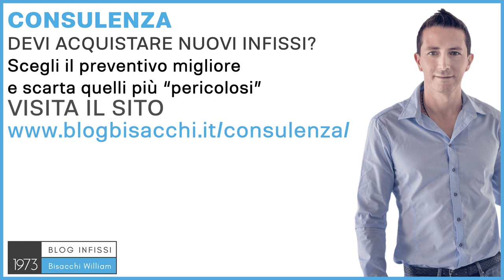Vetrate scorrevoli a scomparsa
Ciao sono William Bisacchi di Infissi Bisacchi dal 1973, ci occupiamo di infissi di abitazioni private con il Sistema Bisacchi. Oggi ti voglio parlare del più bello degli scorrevoli, quindi gli scorrevoli, le vetrate scorrevoli a scomparsa, e per vetrate scorrevoli a scomparsa intendo delle vetrate già di grandi dimensioni, perché una vetrata scorrevole nasce per questo motivo, che vanno praticamente completamente a sparire scorrendo all'interno del muro. Questo ti consente di avere una vetrata intera senza nessun montante e senza nessun traverso, ti consente una volta aperta di creare un varco come se non ci fosse neanche l'infisso, e di ottenere la massima luminosità e la massima bellezza di questo tipo di aperture. Per realizzare queste vetrate scorrevoli a scomparsa occorrono delle predisposizioni, molto su misura e molto accurate, perché i problemi di infiltrazioni e di ponti termici sono molto frequenti; si, perché la vetrata è molto difficile se l'installatore, se il serramentista, possibilmente quello che ha prodotto la vetrata, non è molto, diciamo così, formato su questo tipo di serramento potrebbe dare dei problemi anche molto seri. Tra l'altro, essendo vetrate così di design, così di grandi dimensioni, sono vetrate che hanno anche un costo notevole. Io ti consiglio di affidarti ad un esperto, e ti consiglio anche eventualmente di poter fare una consulenza, e proprio per questo ho inventato la consulenza con Sistema Bisacchi, della quale puoi trovare informazioni su Ti potrò aiutare senza conflitto di interessi, perché io lavoro qui nelle province più attorno a Gambettola, quindi Forlì, Cesena, Rimini, Ravenna, non posso raggiungere tutta Italia, ma posso aiutare tutte quelle persone che magari vogliono creare delle vetrate di questo tipo e vogliono essere sicuri che il lavoro venga eseguito come si deve. Ciao e al prossimo video.